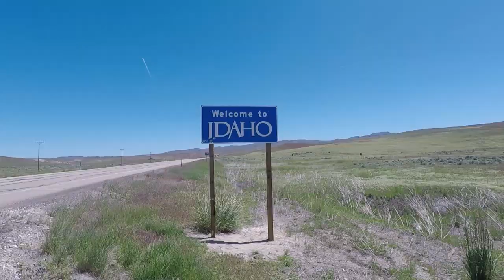Awesome Fly fishing for Rainbow Trout on Little Bayhorse Lake overlanding in my Jeep XJ+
Fly fishing for Rainbow Trout on Little Bayhorse Lake.

My name is John and I am 64 years old I  and live out of my 2000 Jeep Cherokee XJ overlanding full time Fly fishing, Hiking Backpacking and exploring our country.